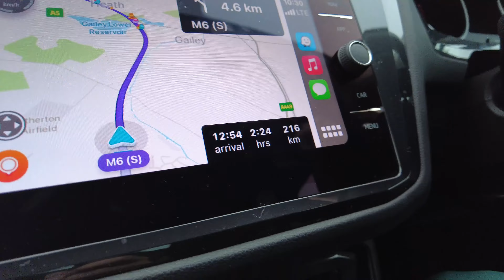LONDON VLOG DAY 5 : CHELSEA STADIUM